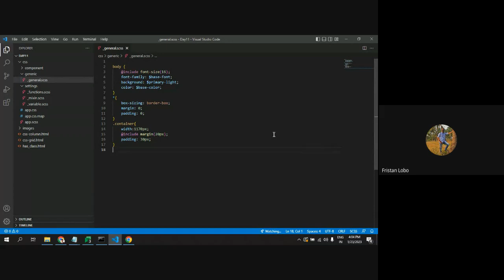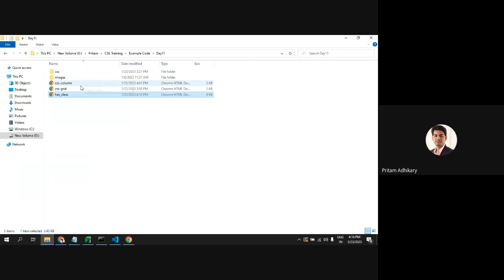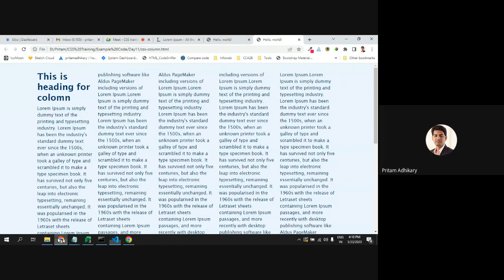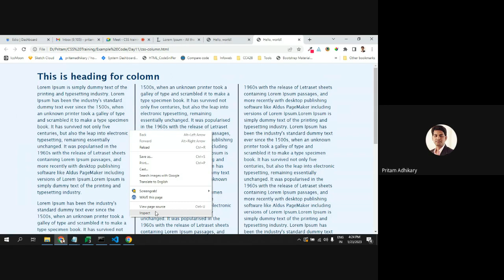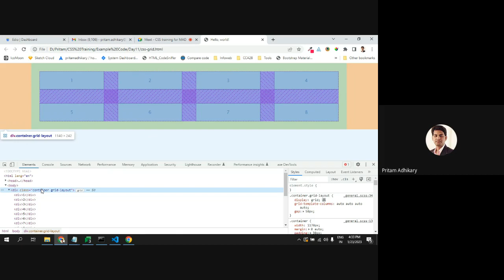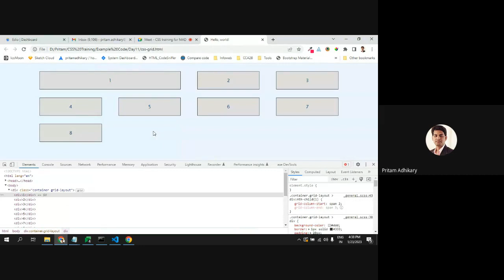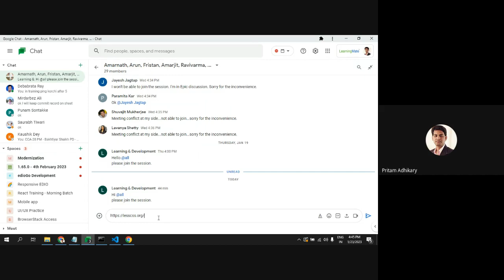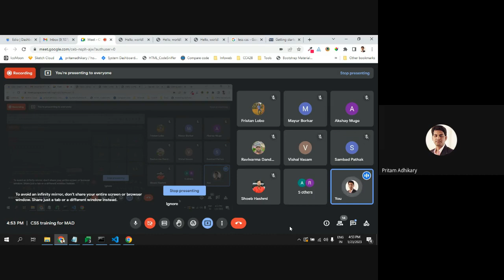CSS training for MAD 11